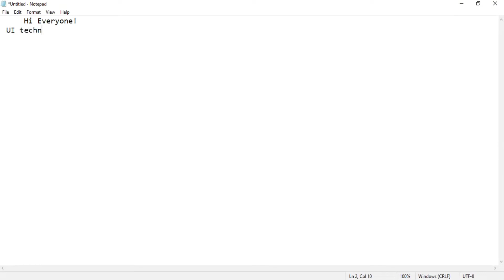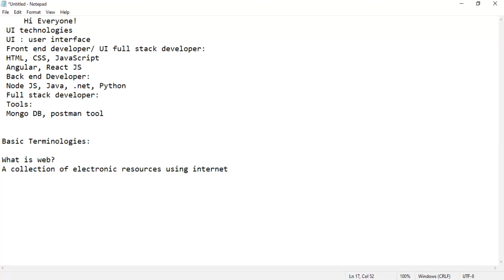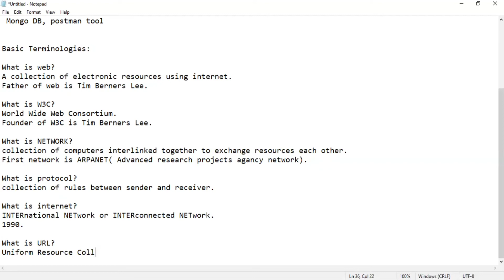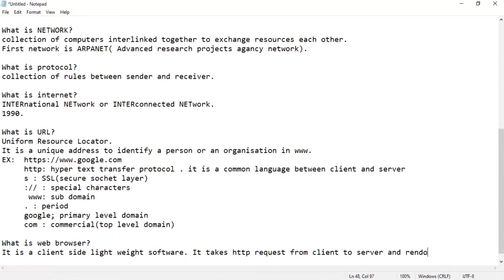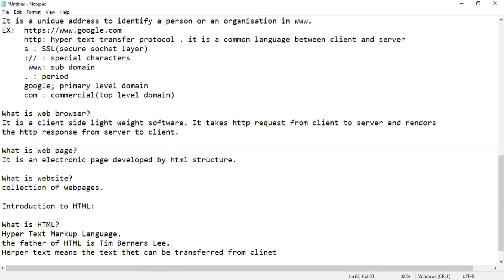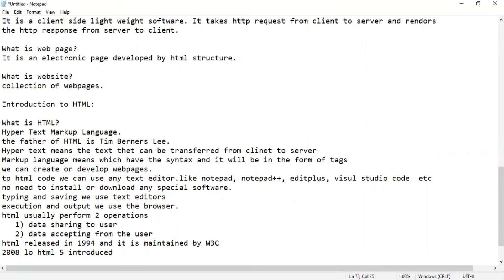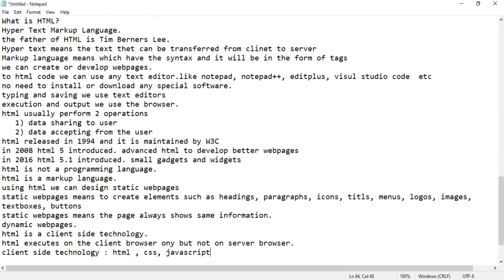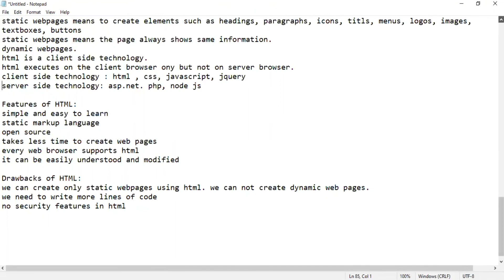Html class1 @Web Technologies